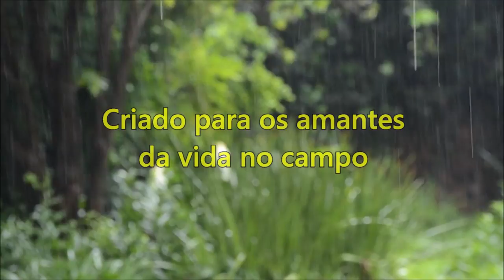Vida na roça - Sítio do Ir. Fernando - Parte 2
Continuação da visita à casa do Ir. Fernando e sua amável família. Confiram a 2ª parte, amigos.